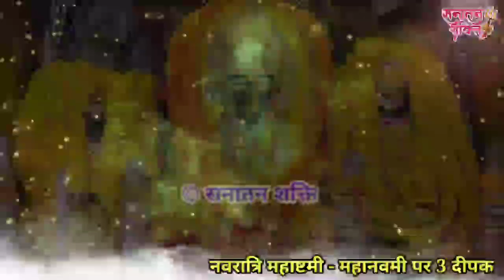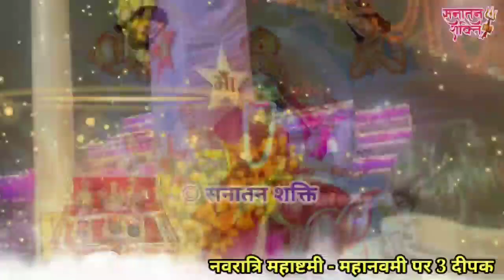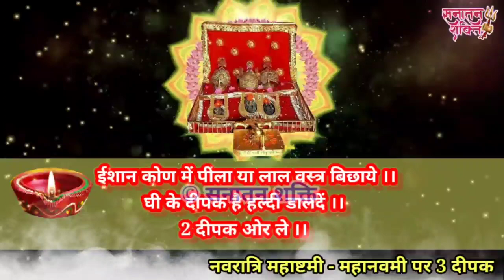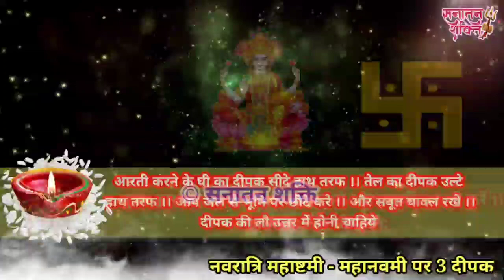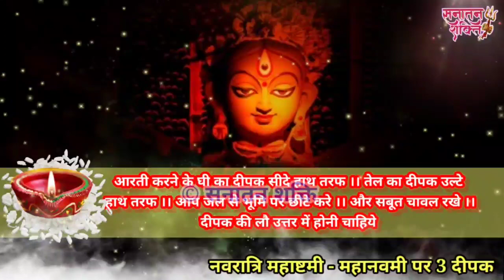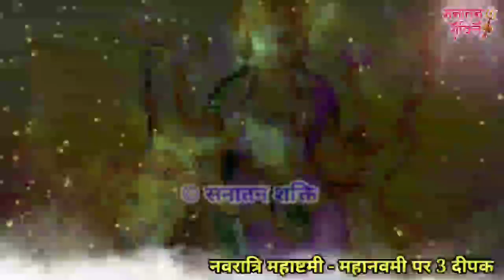नवरात्रि के महाष्टमी/ महानवमी पर घर मे लगा दे ये 3 दीपक ।। फूटी से फूटी कीमत अंतिम दिन चमक उठेगी ।।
नवरात्रि की अष्टमी और नवमी पर आपको तीन दीपक ऐसे जलाना है जो आपके घर में दुख दरिद्रता तकलीफ है वह सब दूर करेंगे मां की आराधना दिव्य पूजा आपके घर में मंगल करेगी साथ ही साथ माता रानी आपके घर में पधारेगी ।।

Shardiya Navratri 2021 Date: 6 अक्टूबर से पितृपक्ष (Pitru Paksha) समाप्त हो जाएंगे 7 अक्टूबर से नवरात्रि (Navratri 2021) शुरू हो जाएगी. 14 अक्टूबर को महानवमी  (Maha Navami) मनाई जाएगी और 15 अक्टूबर को दशहरे (Dussehra 2021) का त्योहार मनाया जाएगा. 14 अक्टूबर तक चलने वाले इन दिनों में मां दुर्गा Maa durga के अलग-अलग स्वरूपों नवदुर्गा Navdurga की पूजा की जाती है. शास्त्रों में मां दुर्गा के नौ रूपों का बखान किया गया है. नवरात्र के दिनों में मां दुर्गा के अलग-अलग स्वरूपों की पूजा करने से विशेष पुण्य मिलता है. मान्यता है कि मां दुर्गा अपने भक्तों के हर कष्ट हर लेती हैं.

महिषासुर मर्दिनी का आगमन डोली पर हो रहा है। शास्त्रत्त् मर्मज्ञ इस माध्यम से मां का आना अच्छा नहीं मान रहे। माता की सवारी को लेकर कहते हैं कि ‘डोलायां मरणं ध्रुवम’ मतलब डोली से आने वाली माता प्राकृतिक आपदा, महामारी आदि की तरफ इशारा करती हैं। हालांकि मां की विदाई हाथी पर हो रही है। इसे शुभ सौभाग्य सूचक मानते हैं |

शारदीय नवरात्रि 2021 की तिथियां

7 अक्टूबर (पहला दिन)- मां शैलपुत्री की पूजा

8 अक्टूबर (दूसरा दिन)- मां ब्रह्मचारिणी की पूजा

9 अक्टूबर (तीसरा दिन)- मां चंद्रघंटा व मां कुष्मांडा की पूजा

10 अक्टूबर (चौथा दिन)- मां स्कंदमाता की पूजा

11 अक्टूबर (पांचवां दिन)- मां कात्यायनी की पूजा

12 अक्टूबर (छठवां दिन)- मां कालरात्रि की पूजा

13 अक्टूबर (सातवां दिन)- मां महागौरी की पूजा

14 अक्टूबर (आठवां दिन)- मां सिद्धिदात्री की पूजा

15 अक्टूबर- दशमी तिथि ( व्रत पारण), विजयादशमी या दशहरा

☀️ नवरात्रि -  7 अक्टूबर से 14 अक्टूबर तक

👉 घटस्थापन शुभ मुहूर्त - 7 अक्टूबर सुबह 06 बजकर 17 मिनट से सुबह 7 बजकर 7 मिनट तक।
अवधि- 00 घंटे 47 मिनट

👉 घटस्थापना अभिजित मुहूर्त- 7 अक्टूबर सुबह 11 बजकर 45 मिनट से दोपहर 12 बजकर 32 मिनट तक

हिंदू धर्म में नवरात्रि का विशेष महत्व है। इस काल में भक्त मां दुर्गा के पूजन के साथ व्रत और संयम के कठोर नियमों का भी पालन करते हैं। आइए जानते हैं नवरात्रि में निषिद्ध कार्यों के बारे में.

1-नवरात्रि में सात्विक भोजन ही करना चाहिए। नवरात्रि के नौ दिन तामसिक भोजन मांस, मदिरा तथा लहसुन,प्याज आदि का सेवन नहीं करना चाहिए।

2- जो लोग मां के नौ दिन के व्रत रह रहे हो उन्हें नमक का सेवन नहीं करना चाहिए। अधिक जरूरत पड़ने पर सेंधा नमक का सेवन कर सकते हैं।

3- नवरात्रि के नौ दिन नहाने और साफ-सफाई का विशेष ध्यान रखना चाहिए। नवरात्रि के प्रत्येक दिन पूजन के पहले पूरे घर की सफाई जरूर करें।

4- नवरात्रि में दाढ़ी, बाल और नाखून नहीं कटवाए जाते हैं। नव दिनों तक मां का पूजन करने के बाद दाढ़ और बाल कटवा सकते हैं।

5- नवरात्रि के पूजन में चमड़े के प्रयोग से बचें तथा मां दुर्गा के मंदिर में भी दर्शन करने जाए तो चमड़े के बेल्ट और पर्स ले कर न जाएं।

6- मां दुर्गा की खण्डित मूर्ति का पूजन नहीं करना चाहिए, ऐसा करने से अशुभ फल की प्राप्ति होती है।

7- पूजा के दौरान मंत्र और पाठ का सही उच्चारण करना चाहिए। जो मंत्र या पाठ अधिक कठिन लगे उन्हें पढ़ने से बचें।

8- मां दुर्गा की पूजा का अंत आरती गा कर करना चाहिए, ऐसा करने से पूजन की गलतियों की क्षमा मांगनी चाहिए।

नवरात्रि व्रत पारण करने से पहले लोग कन्या पूजन करते हैं तथा कन्याओं को भोजन करवाकर उनका आशीर्वाद लेते हैं। कन्या पूजन के लिए लोग महाष्टमी और महा नवमी तिथि अनुकूल समझते हैं। महाष्टमी तिथि पर मां महागौरी की पूजा करने के बाद लोग घर में हवन करवाते हैं। वहीं कुछ लोग महानवमी पर मां सिद्धिदात्री की पूजा करने के बाद हवन करवाते हैं। हवन करवाने के बाद कन्या पूजन किया जाता है फिर व्रत का पारण करते हैं।

नवरात्रि अष्टमी कब है,
नवरात्रि अष्टमी,
नवरात्रि आरती,
नवरात्रि कब आ रही है,
नवरात्रि उमाह,
नवरात्रि उपवास,
नवरात्रि उमा गीत,
नवरात्रि वीडियो,
नवरात्रि का गाना,
नवरात्रि का गरबा,
नवरात्रि कब है,
नवरात्रि के स्टेटस